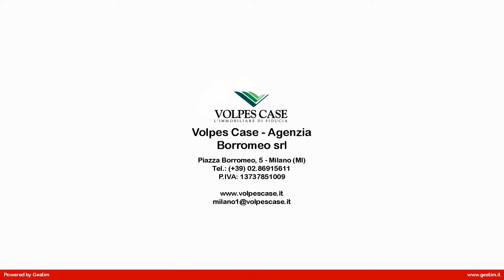Ufficio in Affitto a Milano (MI)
Zona Centro Storico: proponiamo in locazione ufficio di 96 mq con 3 locali + reception e bagno.
L'immobile è in ottimo stato.
Piano rialzato di uno stabile signorile con ascensore e servizio di portineria.
Impianto centralizzato.
Completa la proprietà un solaio.